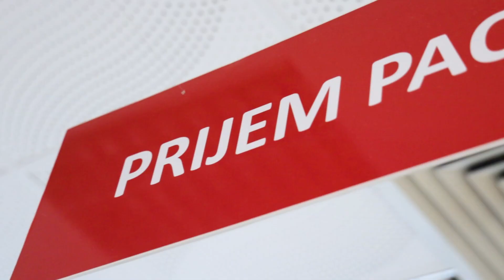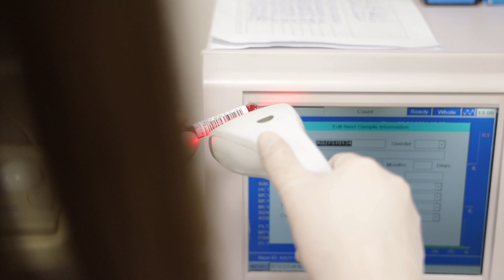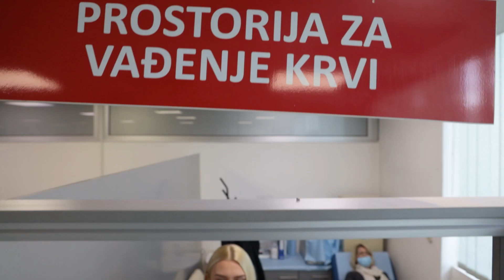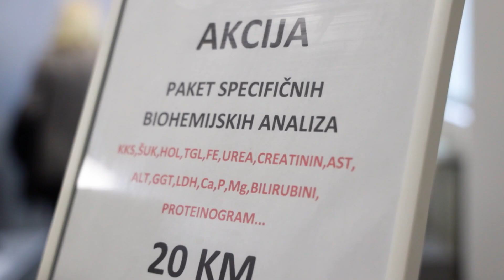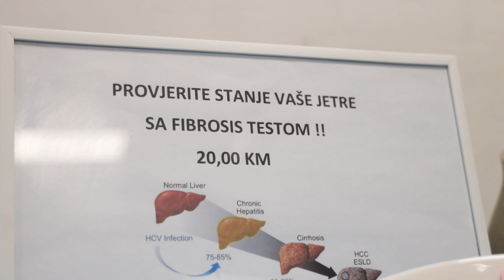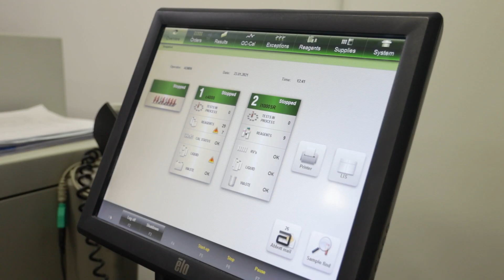Privatni biohemijski laboratorij ExtraLab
Stručnost, susretljivost i iskustvo su osobine po kojima je prepoznatljiv Privatni biohemijski laboratorij ExtraLab. Sa najsavremenijom medicinskom opremom svojim pacijentima omogućavaju brzu, tačnu i kvalitetnu zdravstvenu uslugu.